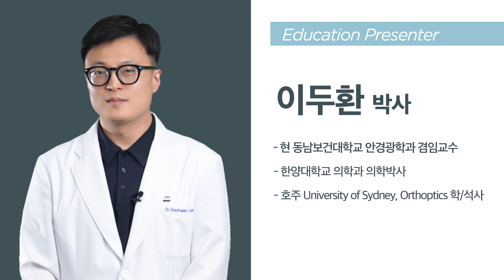[ENG CC] 사시, 사위 판별 적용 사례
피검사자 눈의 반응을 직접 살펴보며
사시, 사위를 판별하는 과정을 함께 알아보겠습니다.